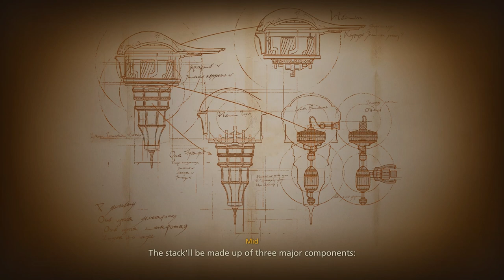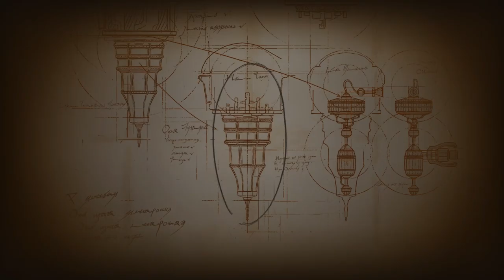Final Fantasy XVI - Let's Play Part 38